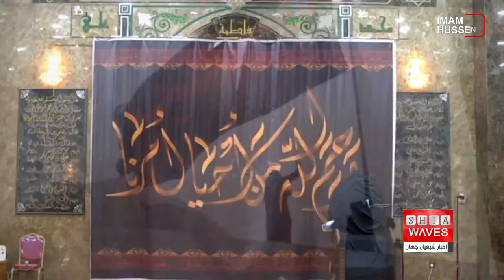نگاهی به چند خبر کوتاه: شنبه 8 مرداد ماه 1401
سیل در ایران؛ فوت و مفقودی ۵۷ نفر
تأکید شورای علمای شیعه «یکاولنگ» بر برگزاری باشکوه مراسم محرم
آمادگی حسینیه الحوراء زینب سلام الله علیها در شهر مونترالِ کانادا براي ماه های محرم و صفر ۱۴۴۴
برگزاری آیین «اذن عزا» وتعویض پرچم گنبد حرم مطهر امام رضا علیه السلام
برافراشته شدن پرچم ماتم حسینی در کشور کویت توسط نماینده مرجعیت شیعه
استقبال مرکز اهل بیت علیهم السلام در کشور ماداگاسکار از ماه عزای آل الله
نماینده محجبه سنای استرالیا: مرا به خاطر حجابم قضاوت نکنید